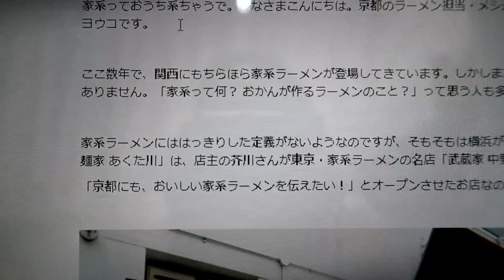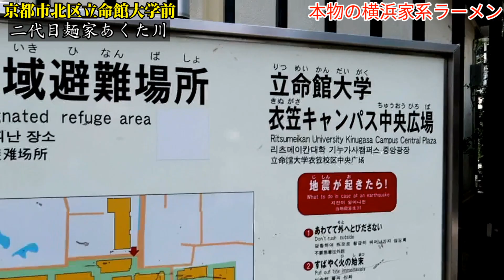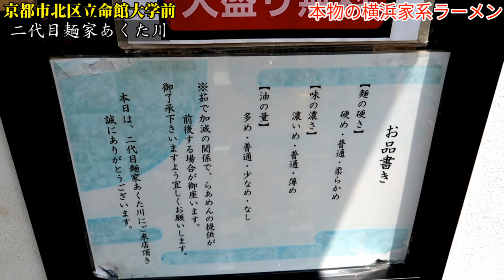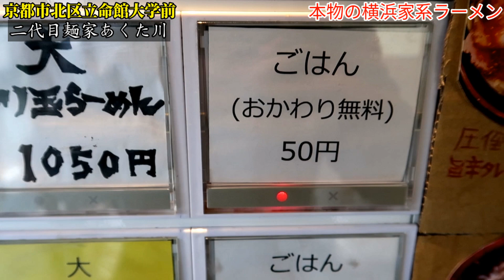立命館大学の学生が行列を作る人気ラーメン屋『ラーメン全部盛り＆ごはん(おかわり無料)』京都最大の家系ラーメングループ【麺家あくた川】Kyoto Ramen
【本日のお店】